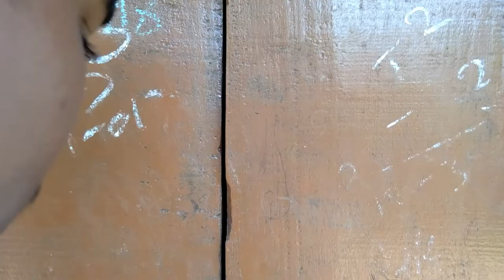Cell 📱 పిచ్చి సాయి -- 2. 😀😀# funny short film by Saikrishna nsk //watsapp comedy //telugu funny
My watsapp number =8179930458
cell
phone
cell picchi sai
phone picchi sai
picchi sai
comedy short film
pone picchi sai